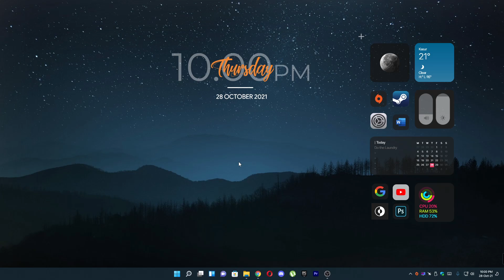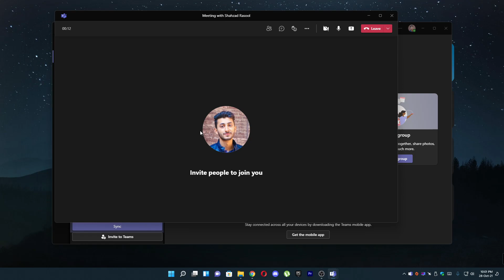How to Create Meeting in Windows 11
Learn How to Create Meeting in Windows 11

In this video I will show you how to create meeting in windows 11